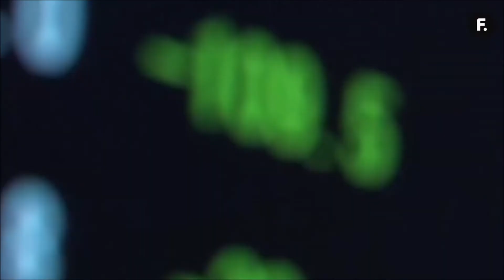NOTICIAS-U (Parte 2)